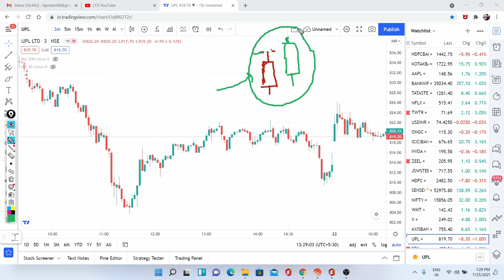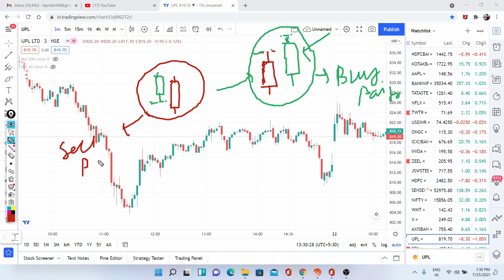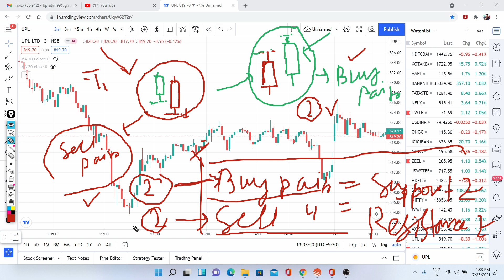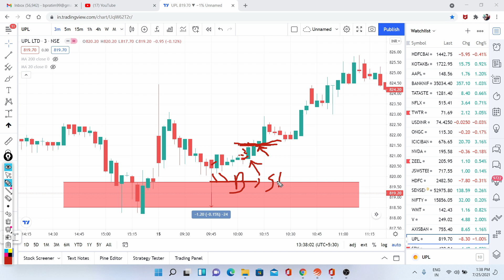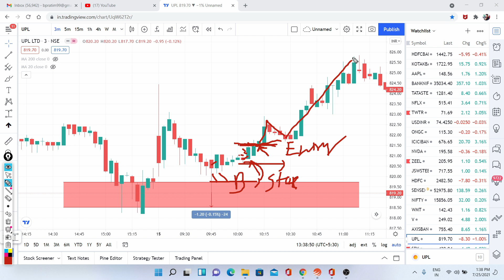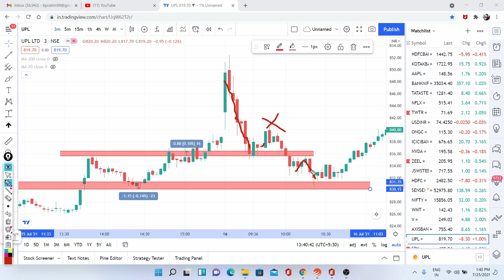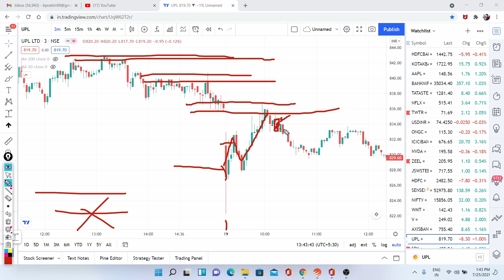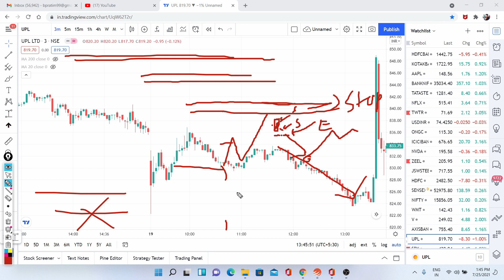সহজ বাংলা ভাষায় PRICE ACTION TRADING শিখুন | MY Secret Intraday Strategy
সহজ  বাংলা ভাষায় PRICE ACTION TRADING শিখুন | Price action Intraday Trading &SwingTrading Strategy

Some Discount brokers for Demat account : Angel Broking, Zerodha , upstox, Alice blue etc .
► Best Brokers in India (based on Margin Leverage, Collateral Acceptance, Trading Platform, Brokerage, etc)